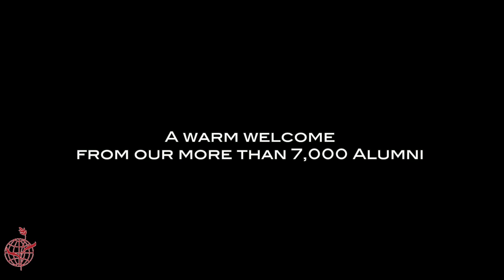IMZ – Institut Montana Zugerberg Alumni – Testimonials – Remembering Institut Montana Zugerberg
Various alumni came back to our alumni reunion at Institut Montana Zugerberg and talked about their experience and memories they had with us. With over 7,000 alumni worldwide, you can find an Institut Montana Zugerberg graduate in almost every corner of the globe.